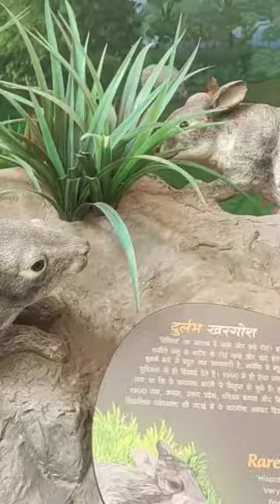patna museum short video